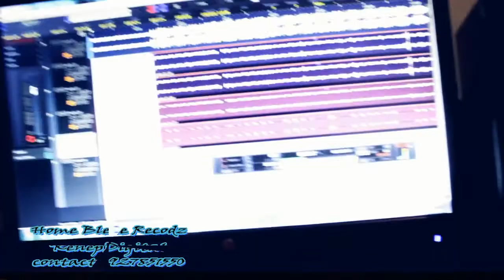Home Blaze Recodz momentos com a SBM off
Home Blaze Recodz